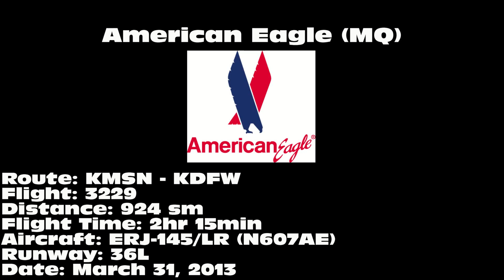American Eagle ERJ-145/LR [N607AE]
American Eagle ERJ-145/LR landing on 36L at Dallas/Fort Worth International Airport (DFW) on March 31, 2013